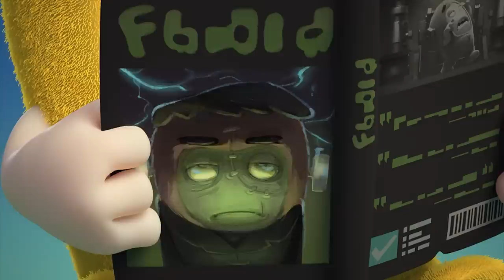Oddbods | Hot Dog 500 Race | Funny Cartoons For Kids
00:00 Hot Dog 500
07:16 Zodiac
08:02 Bellbuoy
09:08 A Clean Park
10:12 Lunch
11:08 Silence
11:58 Toy Car
13:02 Library
13:38 Valentine's Day Greeting - Slick
13:50 Halloween Pinata
14:34 Halloween Resurrection
15:29 Rush Hour
16:05 Bird Brush
17:04 Chicken
18:03 Franken-Slick
18:25 Door Chime
19:26 Dinobone
20:23 Cliffhanger
21:13 Valentine's Day Greeting - Newt
21:34 Food Court
22:26 Fan
23:08 Windy
24:14 Umbrella
25:05 Oar Aboard
26:04 Automatic Doors
27:08 Stink
27:44 Gallery
28:43 Foodie
29:33 Zee's Apple
29:58 Caged
30:49 Christmas Stockings
31:34 Nailed It
32:25 Pumpkin Pogo
33:27 Sneeze
34:01 Cereal Box
35:09 3D
35:42 CNY - Oranges
36:35 Dribble King
37:29 Ice Skating
38:16 Dispenser
39:20 Pacify
40:22 Abandoned Ship
40:54 Dig
41:59 Nemesis 1
42:54 Pie
43:49 Junk Fishing
44:51 Jetski
45:57 Train
46:45 Bird Photography